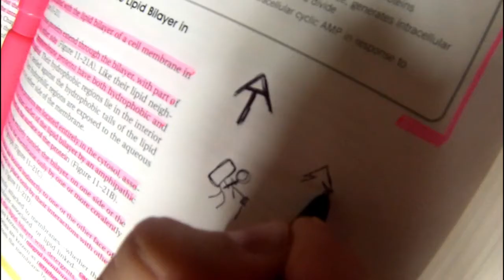Kenny and Christina Want Badger Sponsorship Because...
We are going to be thru-hiking the Appalachian Trail starting March 10, 2013. We are competing for a sponsorship offered by The Good Badger to help us with our hike and we've made it the finals!

If you would like to support us please follow this link below and click the "Like" button at the bottom of the page. The video with the most "Likes" by 11AM Thursday Feb. 21st will win.

(UPDATE!) The contest is over and we scored 2nd place! Thanks to all who voted! For those who would like to keep tabs on our hike you can visit each of our blogs linked below:

Songs featured:
Flowers in Your Hair - Lumineers
Hard Sun - Eddie Vedder